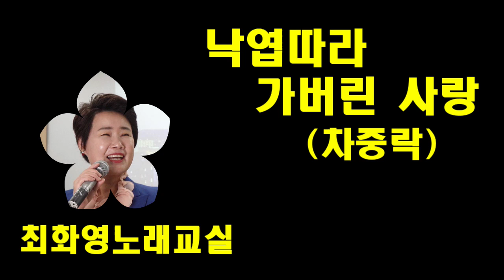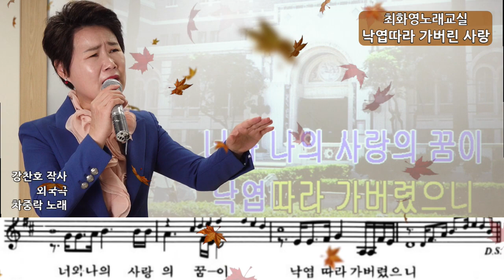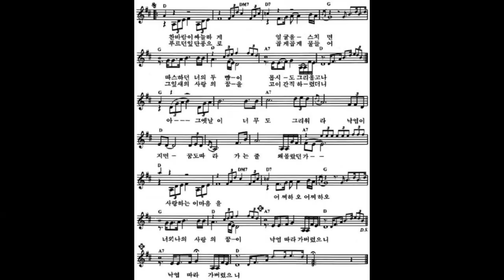낙역 따라 가버린 사랑(차중락), 가사 동영상, 악보삽입, 노래배우기, 최화영노래교실, K-Pop(trot),韓國歌謠,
낙엽 따라 가버린 사랑

강찬호 작사
     외국곡
차중락 노래

금영 212
태진 667

찬바람이 싸늘하게
얼굴을 스치면
따스하던 너의 두 뺨이
몹시도 그리웁구나
푸르던 잎 단풍으로
곱게곱게 물들어
그 잎새에 사랑의 꿈을
고이 간직 하렸더니

아아아아 그 옛날이
너무도 그리워라
낙엽이 지면 꿈도 따라
가는 줄 왜 몰랐던가
사랑하는 이 마음을
어찌하오 어찌하오
너와 나의 사랑의 꿈이
낙엽따라 가버렸으니